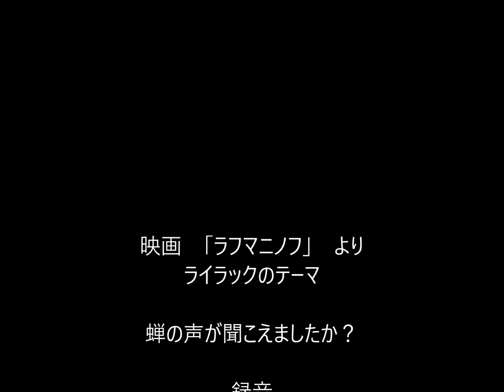TDA 1552Q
TDA 1552Q を用いた自作アンプです。DVDプレーヤー用のアンプとして使っています。
部品点数も少なく、手軽に作ることができます。
2013年3月頃　製作